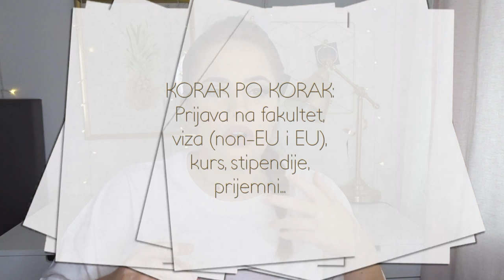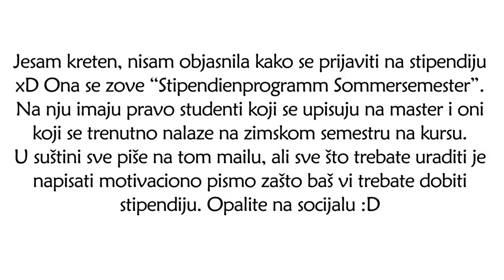STUDIRANJE U BEČU KORAK PO KORAK: studentska viza, spajanje porodice, kurs, stipendija, prijemni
Dragi moji, ukoliko planirate studiranje u Beču, predlažem da pomno pogledate ovaj video, kao i prethodni koji je ispod linkovan. Želim sreću svima!

Kurs VWU (na toj stranici imate sve upute i linkove koji vas vode ka 3 pomenute institucije)

Studentska viza (prva viza i produženje) (oficijelna stranica Magistrata)

xoxo, ArnelaKameric 💋